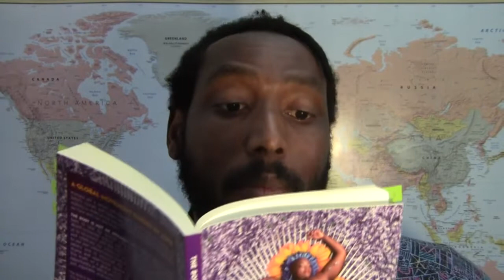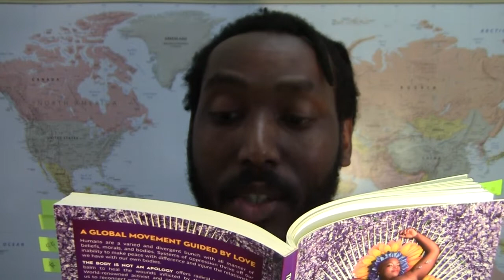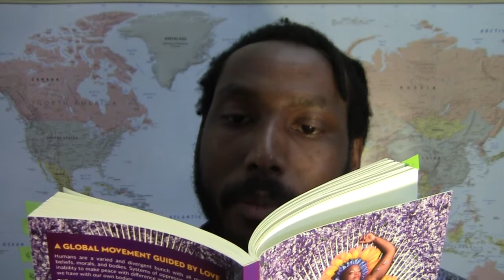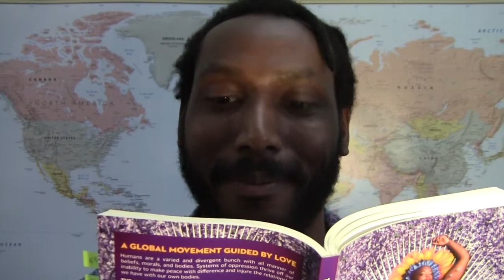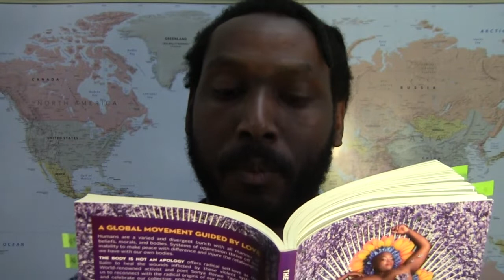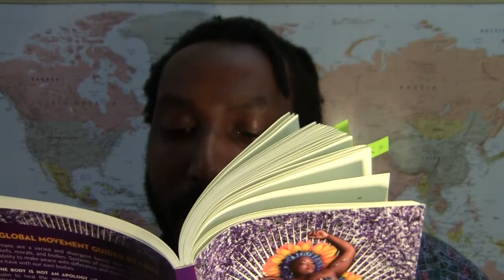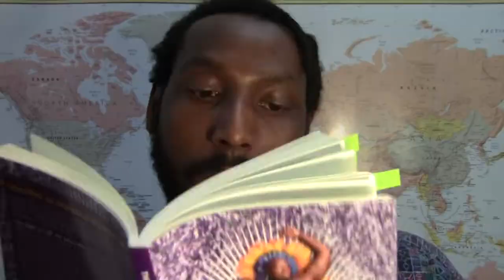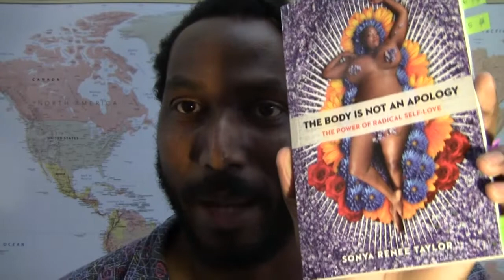'The Body Is Not an Apology' by Sonya Renee Taylor | Book Discourse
Philosophy has to do with the pursuit of truth. A common mistake in that pursuit is a kind of tunnel vision where everything outside the individual is blinded. This disregard of truth outside oneself can block others in realizing their truth. To understand the true nature of humanity is to acknowledge humanity's diversity. Let's discuss.